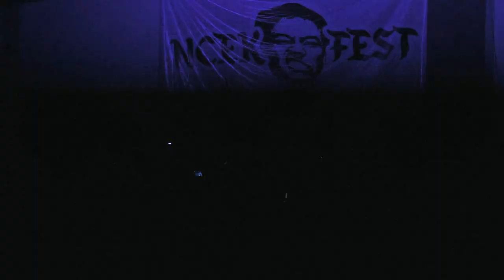[FULLSET] 2023.02.04 Jimi Jazz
Setlist:

1. Torehkan Sendiri di Dada
2. Lebak Bulus 93
3. Lagu Baru
4. Laksankan
5. GOR dan MOSH
6. Lagu Baru
7. Ada Petrus